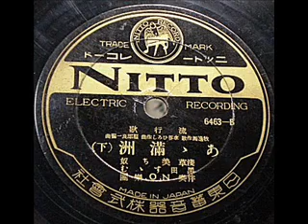あゝ満洲 上下 美ち奴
流行歌
牧逸馬作歌　水谷ひろし作曲　服部良一編曲
あゝ満洲（上）（下）
浅草　美ち奴
黑田すゝむ
伴奏N.O樂團
昭和9年6月
AH MANSYU
　既に（上）のアップはあるようですが、（上）（下）続けてお送りします。